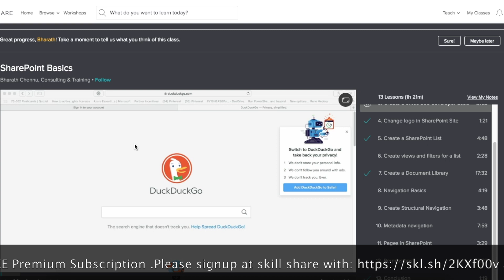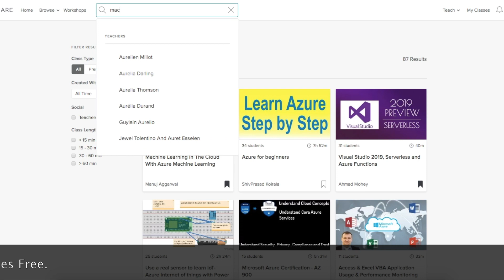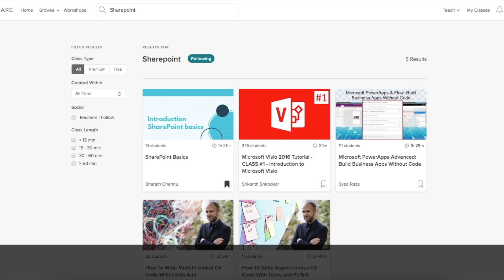28000 technical courses for FREE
28000 technical courses for FREE at SkillShare for 7 days.